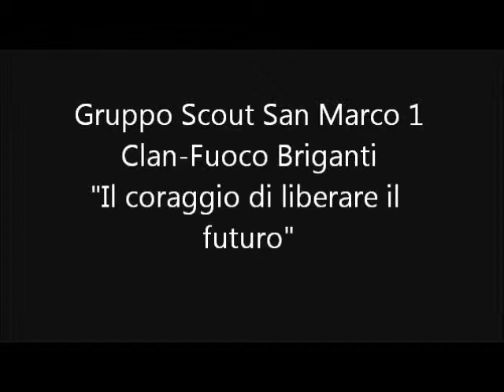Clan Briganti (San Marco Argentano 1), TG Scout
Festival dei cortometraggi "A passo corto"
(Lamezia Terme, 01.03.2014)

TG SCOUT